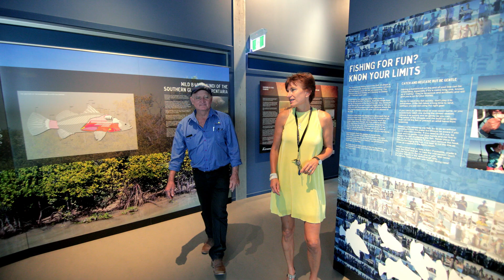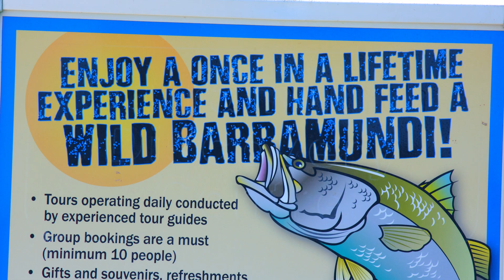Les Wilson Barramundi Centre Expansion | Building Our Regions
This Building Our Regions project seeks to redevelop and expand the Les Wilson Barramundi Discovery Centre in Karumba. This community meeting space is set to draw more tourists and students into the region, and create local jobs.